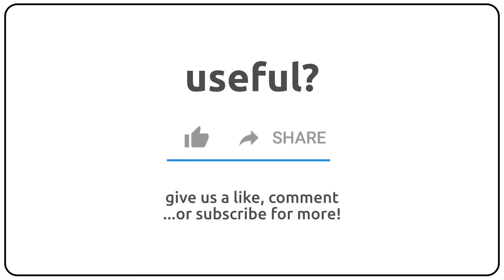How to pronounce Ailuroidea in english?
How to pronunce Ailuroidea in english
How to pronunce Ailuroidea in american accent 🇺🇸?
How to pronunce Ailuroidea in british accent 🇬🇧?
How to pronunce Ailuroidea in australian accent 🇦🇺?

Como se dice Ailuroidea en ingles?
Como se pronuncia Ailuroidea en ingles?